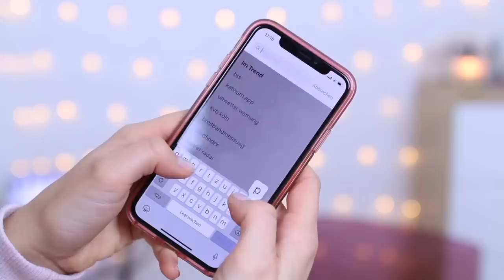Genervt von deinen Tagen? PERIODEN TIPPS für jedes Mädchen! ♡ BarbaraSofie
Hier könnt ihr mein Buch zu den Themen Periode, Liebe, das erste mal und vieles mehr vorbestellen
Ab dem 11.3 wird es überall dort sein, wo man Bücher findet!

Hey Leute :D Im heutigen Video dreht sich alles um das Thema Periode. Wie ihr vielleicht wisst, hatte ich schon ein paar Videos zu dem Thema gedreht aber ich bekomme immer wieder Anfragen von euch nochmal was dazu zu machen. Also habe ich mir gedacht, kommt heute ein Video, in das ich alle meine Tipps und Hacks und Tricks packe, die ich rum um die Periode kenne. Ich hoffe sehr, dass euch das Video weiterhilft. Schreibt gerne eure Erfahrungen und Fragen in die Kommentare. Viel Spaß beim Zuschauen!

Wenn ihr mehr zu dem Thema wissen wollt, hier gehts zum o.b. Kanal:

VIDEOFRAGE: Hattest du schon deine Periode? Und wenn ja mit wieviel Jahren?

Liest du das hier? Dann schreibe: „Ich habe mal eine 2 Meter große Kaugummiblase gemacht!“ in die Kommentare.

Die Lichterkette im Hintergrund